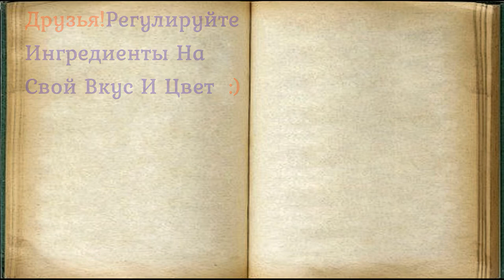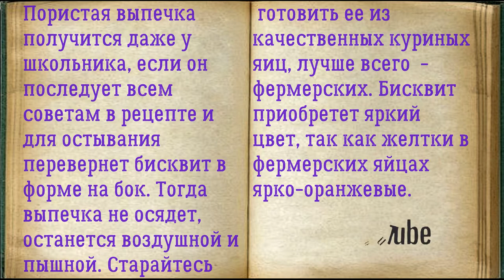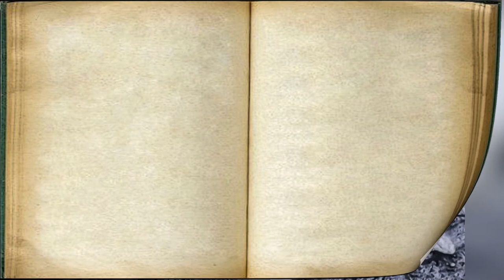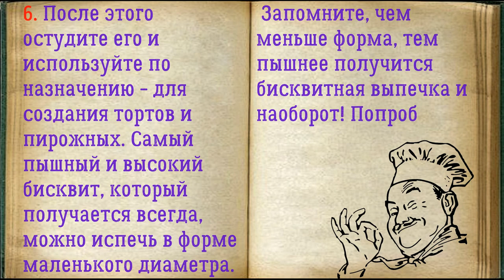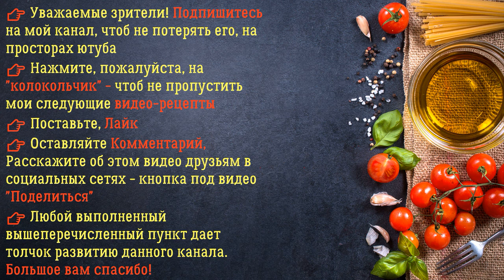Бисквит, Который Получается Всегда / Книга Рецептов / Bon Appetit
✅ Бисквит, Который Получается Всегда 👇

Ингредиенты:
*Сахар  — 1 Стакан (150-160 грамм)
*Мука пшеничная  — 1 Стакан (130 грамм)
*Масло растительное  — 15 Миллилитров (для смазывания формы)

Пористая выпечка получится даже у школьника, если он последует всем советам в рецепте и для остывания перевернет бисквит в форме на бок. Тогда выпечка не осядет, останется воздушной и пышной. Старайтесь готовить ее из качественных куриных яиц, лучше всего - фермерских. Бисквит приобретет яркий цвет, так как желтки в фермерских яйцах ярко-оранжевые.

👉 Пошаговое приготовление 👇

1. Подготовьте указанные ингредиенты. Используя широкую форму, увеличьте количество яиц до 5 штук, а также время выпекания на 5-7 минут, не меняя норму сахара и муки, чтобы бисквитного теста получилось больше и сама выпечка была пышнее.

2. Вбейте куриные яйца в чашу кухонного комбайна или глубокую миску с высокими бортиками. Всыпьте сахарный песок и взбейте все примерно 3-4 минуты на самой высокой скорости техники.

3. Добавьте просеянную заранее пшеничную муку высшего сорта. Вмешайте на низкой скорости или просто используйте силиконовую лопатку, чтобы не выпустить пузырьки воздуха, отвечающие за подъем выпечки.

4. Разогрейте духовой шкаф до 180 градусов, смажьте дно формы и ее бока растительным маслом без запаха или топленным сливочным. Влейте тесто в форму и сразу же поместите в духовку.

5. Выпекайте около 20-25 минут, следя за поверхностью выпечки. Проверяйте бисквит деревянной шпажкой, она должна выходить сухой из середины бисквита. После выпекания выключите нагрев, а форму переверните на бок и остудите в таком виде, иначе бисквит осядет и приобретет непривлекательный вид.

6. После этого остудите его и используйте по назначению - для создания тортов и пирожных. Самый пышный и высокий бисквит, который получается всегда, можно испечь в форме маленького диаметра. Запомните, чем меньше форма, тем пышнее получится бисквитная выпечка и наоборот! Попробуйте